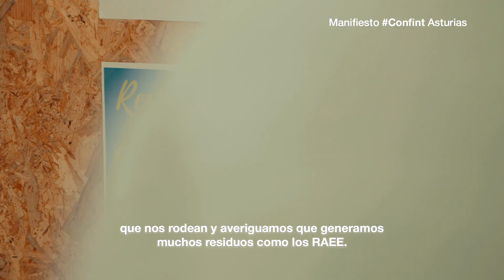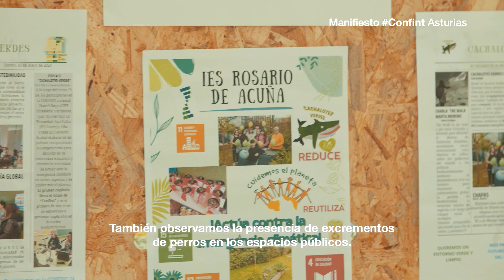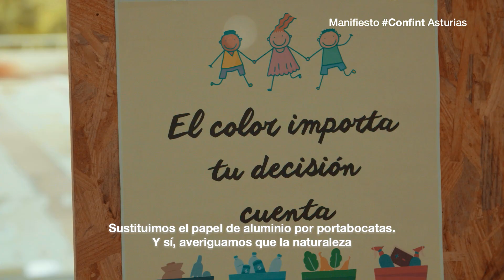Confint Manifiesto de los jóvenes de Asturias para cuidar el planeta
En el DíaMundialReciclaje qué mejor que prestar atención a las propuestas para avanzar en la economía circular y combatir el cambio climático de los estudiantes que participaron en la segunda edición regional de la Conferencia Internacional de Jóvenes "Cuidemos el planeta", la Confint.

Alumnado de los siguientes colegios e institutos de Asturias

CIFP de Avilés, CIFP Hostelería y Turismo de Gijón, colegio Amor Misericordioso de Colloto (Oviedo), colegio La Corolla (Gijón), colegio Luisa de Marillac (Avilés), colegio San Lorenzo (Gijón), IES Dr. Fleming (Oviedo), IES Emilio Alarcos (Gijón), IES Galileo Galilei (Navia), IES La Fresneda (Siero), IES Leopoldo Alas Clarín (Oviedo), IES Luces (Colunga), IES Número 5 (avilés), IES Roces (Gijón), IES Valle de Aller (Aller) e IES Rosario Acuña (Gijón).